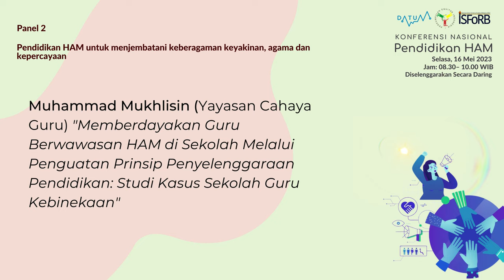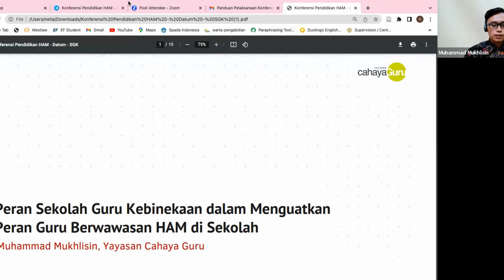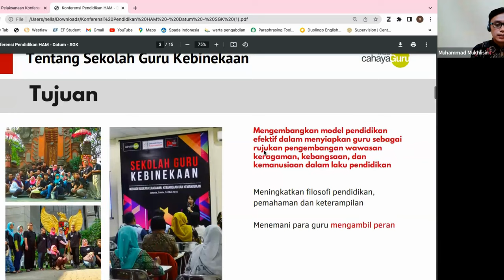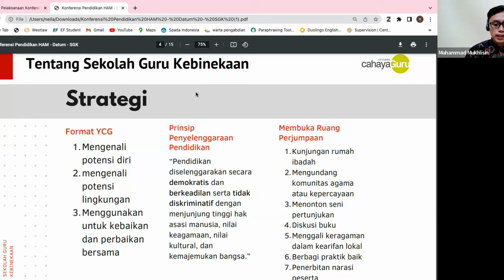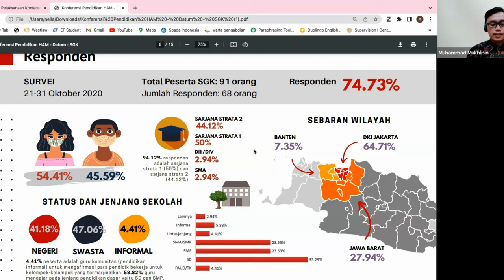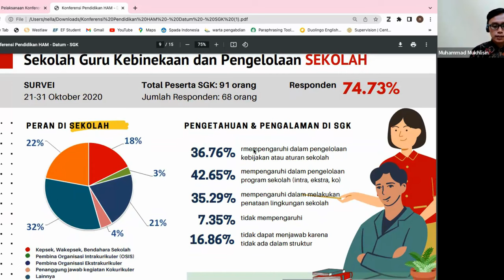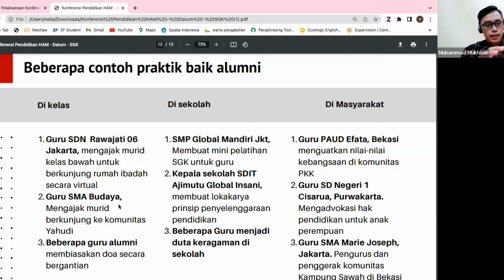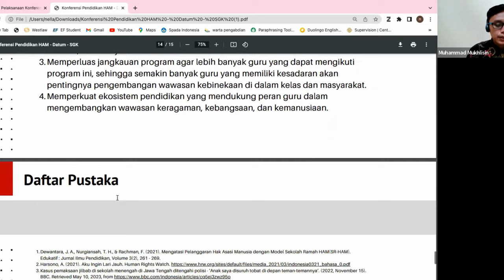Memberdayakan Guru Berwawasan HAM di Sekolah Melalui Penguatan Prinsip Penyelenggaraan Pendidikan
Presentasi ini disampaikan pada Panel 2: Pendidikan HAM untuk menjembatani keberagaman keyakinan, agama dan kepercayaan. Makalah ini ditulis dan disampaikan Muhammad Mukhlisin (Yayasan Cahaya Guru) dengan judul “Memberdayakan Guru Berwawasan HAM di Sekolah Melalui Penguatan Prinsip Penyelenggaraan Pendidikan: Studi Kasus Sekolah Guru Kebinekaan”